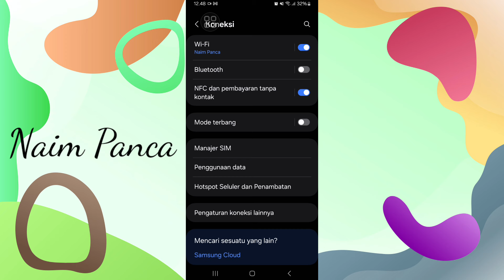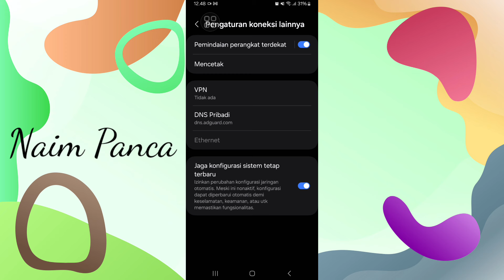Cara Hilangkan Iklan di Game Semua Android - Terbaru 2024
Divideo ini saya bagikan tutorial menghilangkan iklan di semua Game android